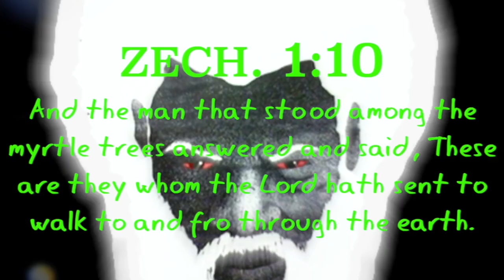An Illuminated Orb Chariot Can Be Seen Shooting Out Of A Volcano In Mexico